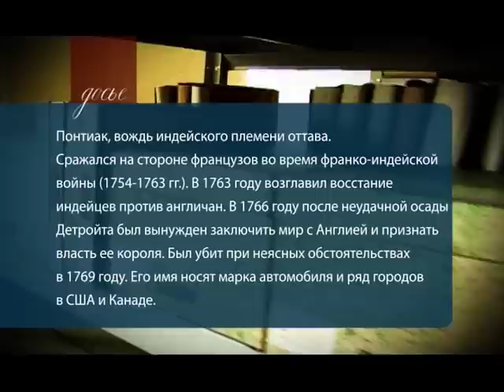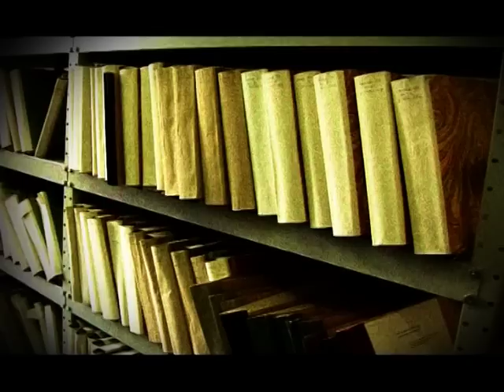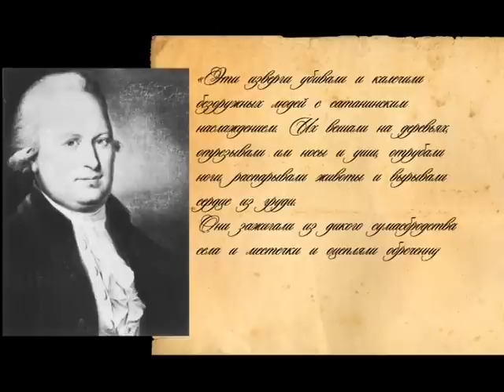Первая мировая война XVIII века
В 1756 году началась так называемая Семилетняя война. Это была первая военная кампания, в которой русская армия приняла широкомасштабное участие на европейском театре военных действий. Европейцы впервые лицом к лицу столкнулись с русским солдатом, а также увидели диковинных для себя обитателей юго-востока Российской империи – казаков, калмыков, башкир, мещеряков и татар. Каковы были причины и итоги Семилетней войны? И чем обернулось участие в ней для России?